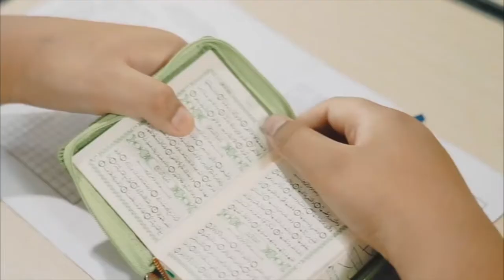SYIFA RINJANI # SD ISLAM PLUS AS SYIHIRA AMKA # PEKANBARU